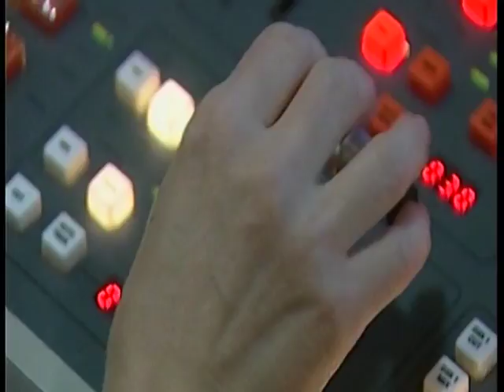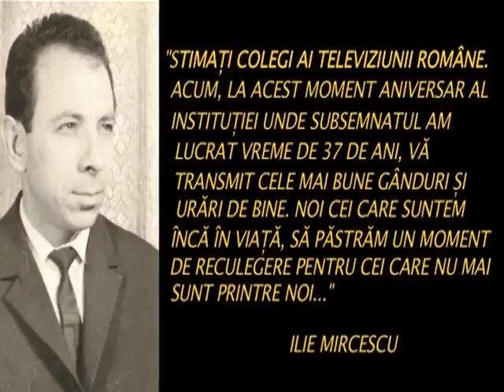Reţeaua de reporteri şi corespondenţi a Televiziunii Române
Televiziunea Română a avut mereu corespondenţi în ţară. La început au fost câţiva. Atunci când programele erau dedicate în special vizitelor de lucru, discursurilor şi spectacolelor omagiale, ştirile corespondenţilor erau singurele care aduceau informaţii despre ce se întampla în colţurile ţării. Un montaj realizat de Gabriel Degeratu

ISTORIC CORESPONDENŢI

Televiziunea Română a început să pună bazele reţelei interne de corespondenţi şi cameramani în 1971, doamna Dorina Vlădescu fiind iniţiatoarea redacţiei şi şefa ei timp de câţiva ani, împreună cu Cincinat Sârbu. Erau 11 corespondenţi şi tot atâţia operatori care aveau două, trei şi chiar patru judeţe. Şef la Departamentul Ştiri era Eugen Preda, urmat de Ion Lavric, iar reporterii din ţară erau coordonaţi de Teodor Brateş, redactorul şef adjunct al redacţiei interne, de Stoica Meteleanu şi ulterior de Ştefan Cazacu, redacţia fiind întregită cu Ilie Mircescu, Ovidiu Dinescu şi Dumitru Muntean. Reportajele corespondenţilor erau frecvente la jurnalul de actualităţi, emulaţia era mare, iar echipele aveau o componenţă stabilă.

CONSTANŢA: Ilie Şerbănescu-Constantin Popa
GALAŢI: Ion Mărinaş-Alexandru Pascu
CLUJ: Vasile Costin-Ioan Mesaroşiu
RM. VÂLCEA: Aurelian Bărbulescu
BRAŞOV: Ştefan Cazacu, Radu Marian-Ladislau Toth, Aurel Copos-Mihai Ţugui
IAŞI: Teodor Şamataru, Corneliu Slătinaru-Eduard Sandu
BAIA MARE: Victor Mihalca-Carol Toth
CRAIOVA: Sebastian Domozină- Florin Olaru
ARAD: Gheorghe Lupaş- Virgiliu Jireghie-Vasile Obşitoş
TG MUREŞ: Ladislau Doczi-Dominic Fuzesi
BACĂU: Traian Moroşanu- Dorin Dodiţă.

A urmat perioada de după 1990, când directorul departamentului ştiri a fost Paul Şoloc, iar reţeaua de corespondenţi a fost condusă de Ilie Mircescu şi Mircea Neacşa şi coordonată de Cornelius Roşiianu. Au apărut transmisiunile prin releu, telefonia mobilă şi mijloacele IT şi, foarte important, concurenţa cu celelalte televiziuni, iar după 1997, reporterii din teritoriu au fost conduşi rând pe rând de Irina Radu, Dan Luţan, Ferenc Vasas, Mădălina Rădulescu şi Oana Buzea Muntean. Din cauza vârstei, garda veche a ieşit la pensie, numărul de jurnalişti şi operatori a crescut, iar componenţa reţelei de corespondenţi s-a schimbat treptat.

TIMIŞOARA: Dan Abagiu
TG. MUREŞ: Dorin Suciu, Nicolae Băciuţ-Dominic Fuzesi
HUNEDOARA-ALBA: Ioan Ceauşescu, Alexandru Gruian-Ovidiu Munteanu, Marius Olariu
RM. VÂLCEA: Aurelian Bărbulescu, Raul şi Dana Jitcov
BRAŞOV: Aurel Copos, Mariana Sebeni, Alexandra Bogdan, Claudiu Loghin, Sorin Cosma
NEAMŢ: Marcel Ciubotaru, Iulian Cazacu-Vasile Popescu
BAIA MARE: Victor Mihalca-Carol Toth, Petru Dunca-Gheorghe Hornariu, Ada Domin Măţan-Marius Măţan
CLUJ: Vasile Costin-Florin Ploscar
ARAD: Virgiliu Jireghie-Vasile Obşitoş
BACĂU: Mihai Buznea-Dorin Dodiţă
SUCEAVA: Mihaela Crăciun
FOCŞANI: Ioana Repede, Marian Gârleanu, Magdalena Lupu, Ion Repede
CONSTANŢA: Ilie Şerbănescu, Feri Predescu, Adrian Boioglu, George Malciolu
ORADEA: Nicolae Nistoroiu
CRAIOVA: Traian Bărbulescu-Florin Olaru, Carmen Kleibel Dobrişan-Dan Catană
BUZĂU: Aurora Moldoveanu, Antonia Ioniţă-Dorian Ioniţă
BISTRIŢA: Nicoleta şi Gheorghe Cherecheşiu
SIBIU: Ionuţ Vişan
ALBA: Emanuel Jilinschi-Cristi Jeler
MIERCUREA CIUC: Angela Bârsan-Petru Todiruţ
GALAŢI: Ion Mărinaş-Alexandru Pascu, Claudiu Brânzan, Elena Fătu Palade-Ovidiu Fătu
TÂRGOVIŞTE: Gabriel Degeratu-Valentin Popa, Nicolae Stancu, Corvin Dumitrică
PLOIEŞTI, PITEŞTI, GIURGIU, CĂLĂRAŞI, SLOBOZIA:  Gabriel Degeratu, Gabor Kajcsa, Horaţiu Martin, Dan Militaru, Marius Militaru, Dan Simionescu, Cristian Pintescu, Ionuţ Petrescu, Silviu Gherman, Răzvan Bunea, Adi Burcea, Andrei Sfetcu, Andrei Stanciu, Romulus Pavelescu, Valentin Ioniţă.

Povestea de şase decenii a reporterilor din ţară ai TVR, începută cu imagini fixate pe peliculă, trimise în redacţie cu trenul ori maşina şi texte scrise cu creionul chimic, transmise prin telefon, a ajuns acum la filmări pe card şi transmisii prin laptop şi telefonul mobil. Astăzi, mai vechi sau mai noi, corespondenţii continuă să ofere publicului informaţii utile, în regim de breaking news, iar istoria merge mai departe..."